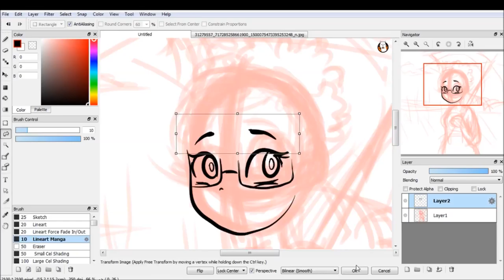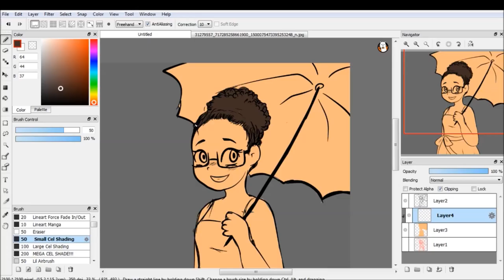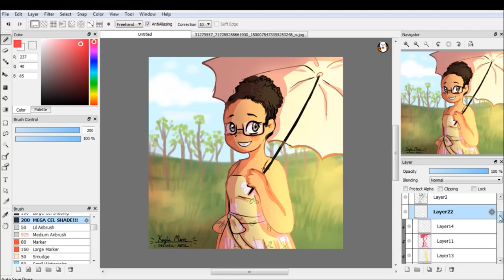Photo Study 1 [Inkwell Draws Stuff #27]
This week I did a photo study!!